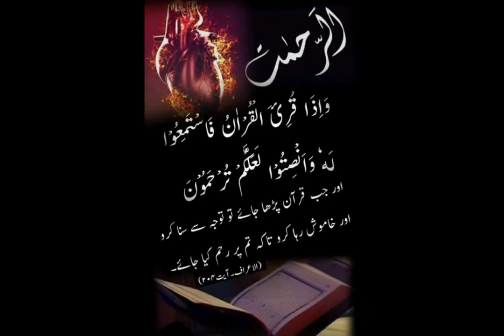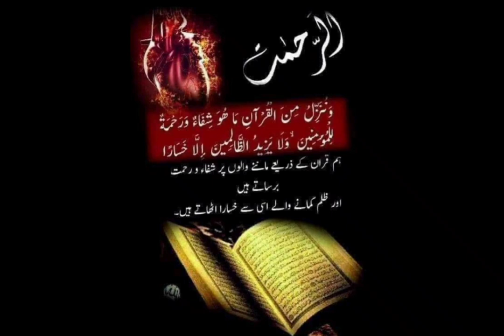Disclaimer I Ali Haq I Surah AlRehman Therapy I Dua Session #722 With Dr M Javed Ahmed